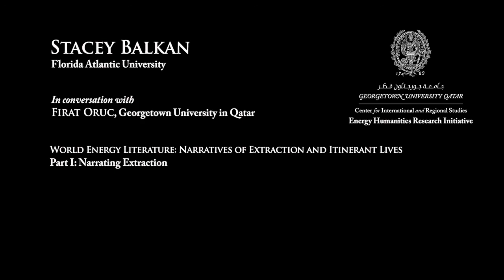World Energy Literature Part 1 | CIRS Energy Humanities Podcast with Stacey Balkan | April 2022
In part 1 of this episode on World Energy Literature, Firat Oruc, Georgetown University in Qatar, speaks to Stacey Balkan, Assistant Professor of Environmental Literature and Humanities at Florida Atlantic University.

Stacey Balkan is Assistant Professor of Environmental Literature and Humanities at Florida Atlantic University.  She is co-editor of Oil Fictions: World Literature and our Contemporary Petrosphere (Penn State Press, 2021); and she is the author of Rogues in the Postcolony: Narrating Extraction and Itinerancy in India (West Virginia University Press, 2022).  Stacey’s current book project is titled Black Anthropocene Vistas; and her recent work also appears in ISLE: Interdisciplinary Studies in Literature and Environment, Revue Études Anglaises, Energy Humanities, The Global South, Global South Studies, Mediations, and Social Text Online.